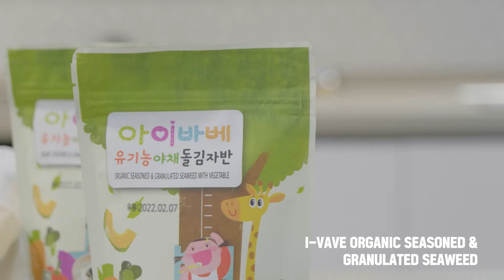맛나푸드(주) - 김